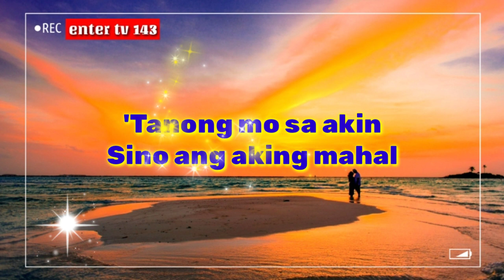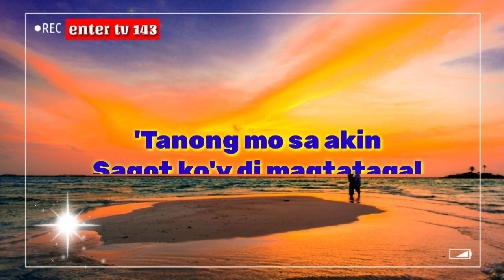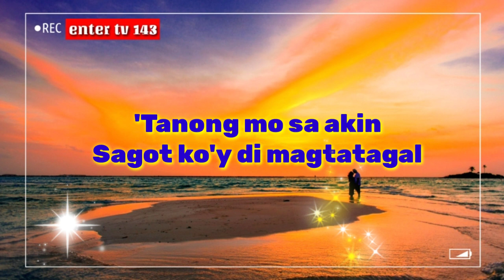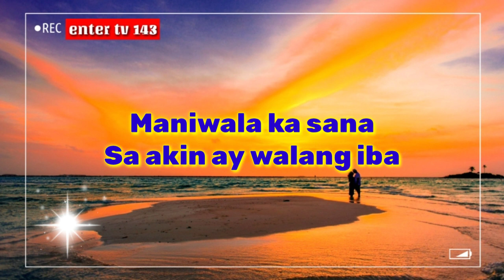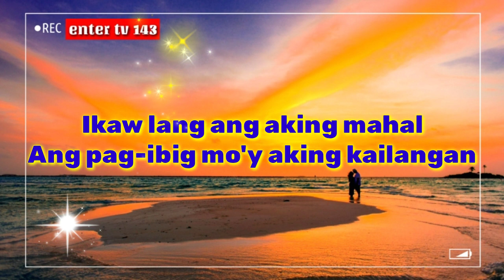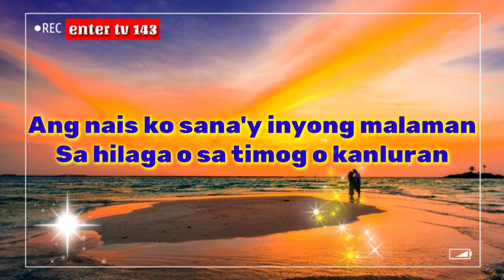"Ikaw Lang Ang Aking Mahal"-Browman Revival